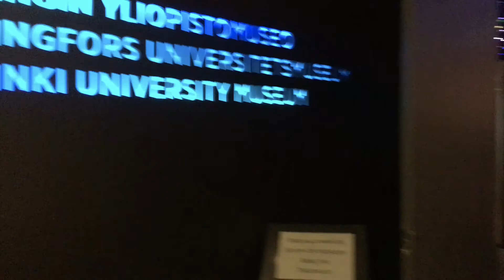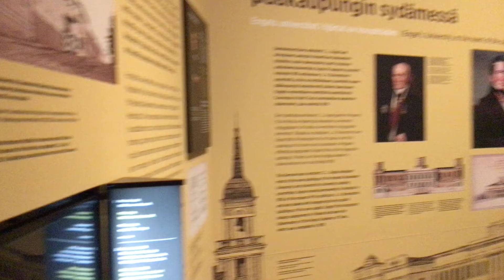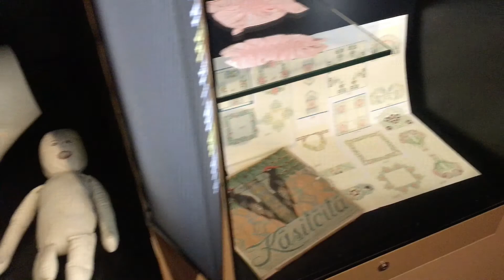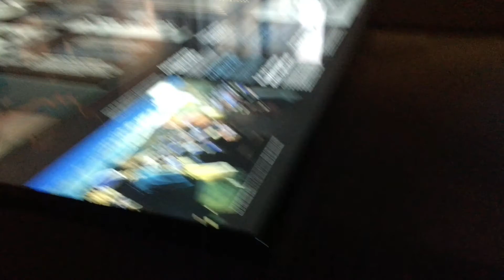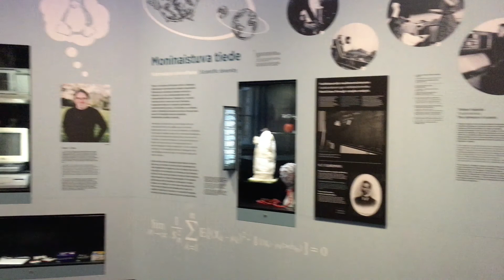Helsinki University Museum (Helsinki, Finland)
Helsinki University Museum
Helsinki, Finland